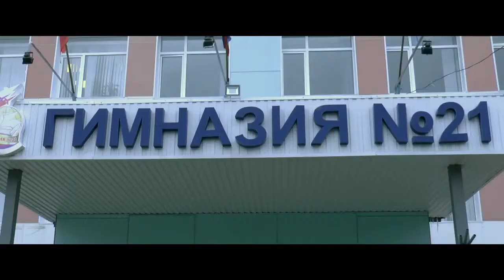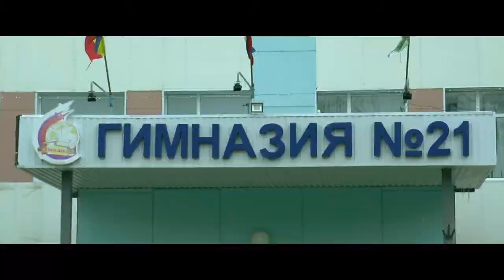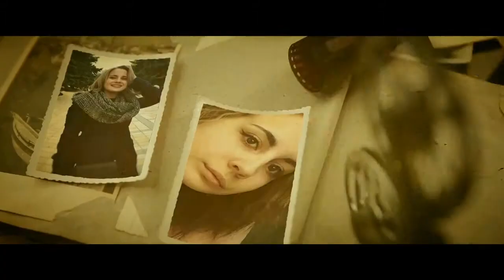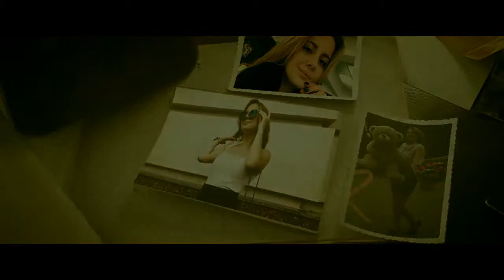Ксения Панфилова Монолог слепой девушки Медиа подарок выступления